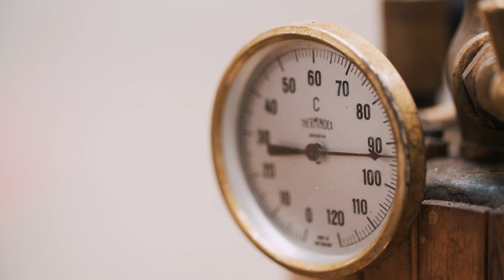MACHR | Stories 028: Pod tlakem 2/2 - Parní kočár [české titulky]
[české titulky zapnete stiskem klávesy C]
Je to jeho doposud největší projekt: Půl roku práce, Raphaelius strávil ve své dílně spoustu hodin. Nyní je hotový: „Smoking Leyla“. A zvládá alespoň procházkové tempo.

Režie: Jendrik Hillebrecht | Kamera: Simon Hollmann